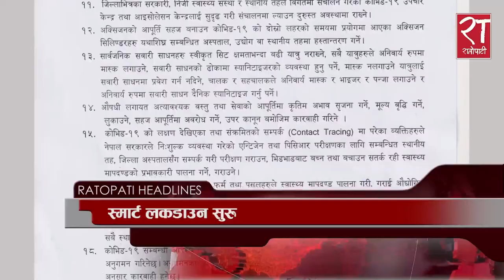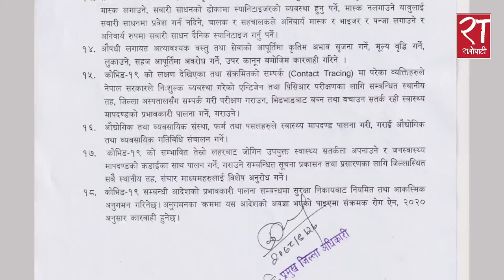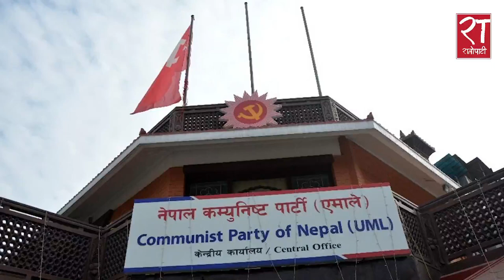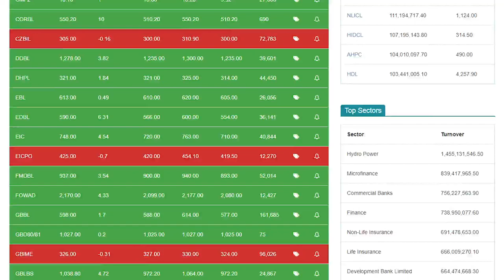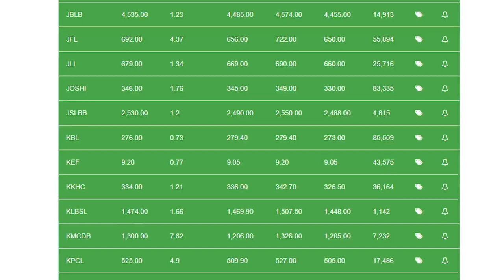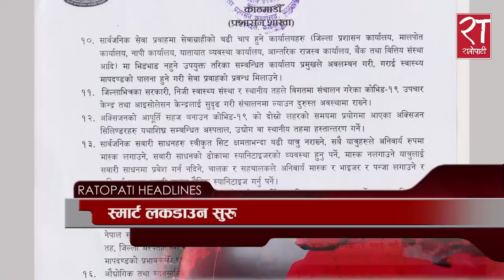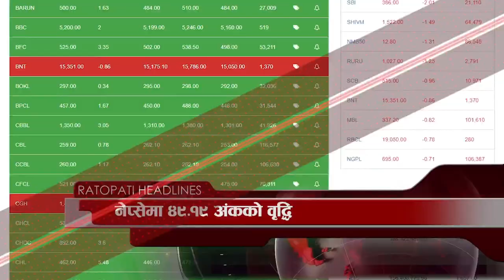आजका हेडलाइन्स् : पुष २७, २०७८ || Ratopati Headlines || January 11, 2022 || Ratopati TV